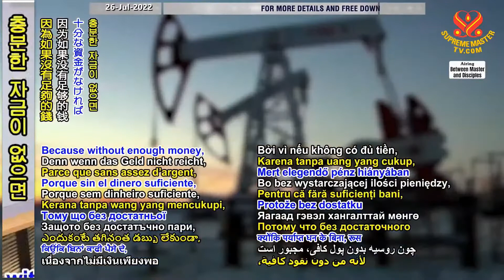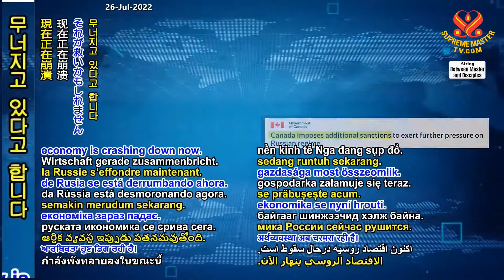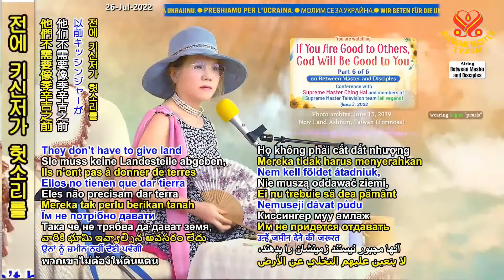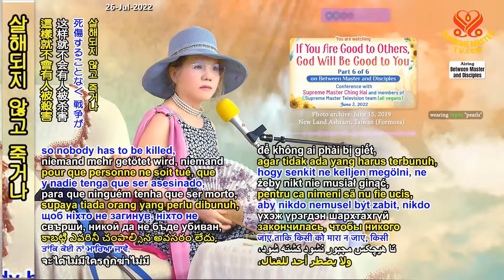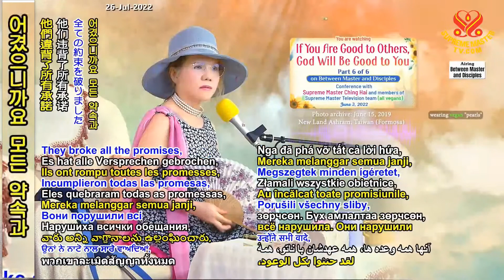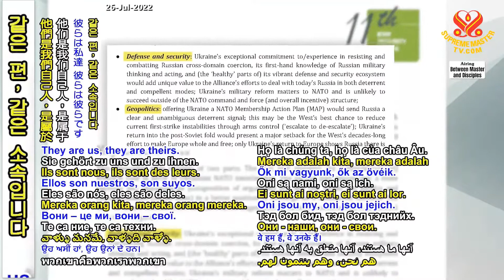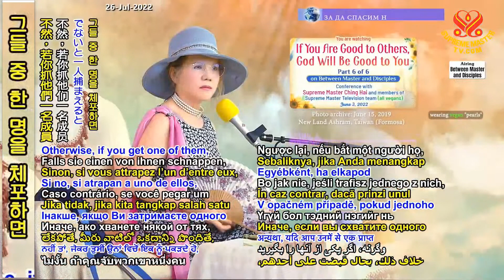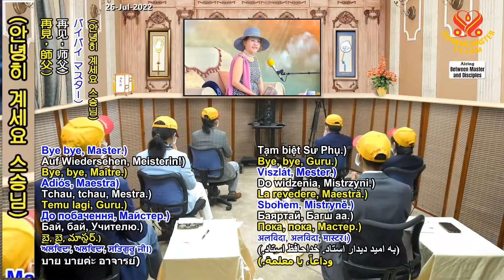(P. 6/6) If You Are Good to Others, God Will Be Good to You, June 3, 2022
Supreme Master Ching Hai conference with Supreme Master Television team members, June 3, 2022.